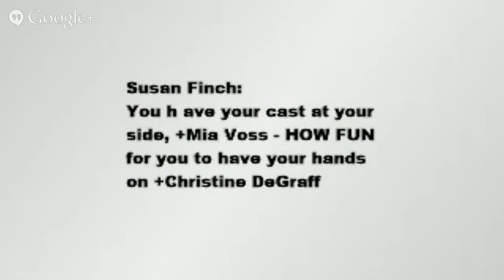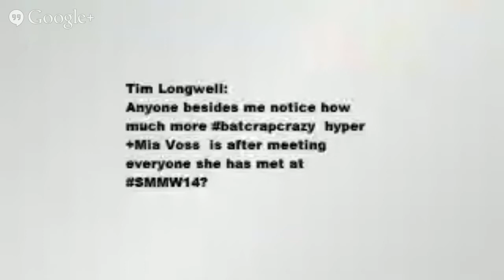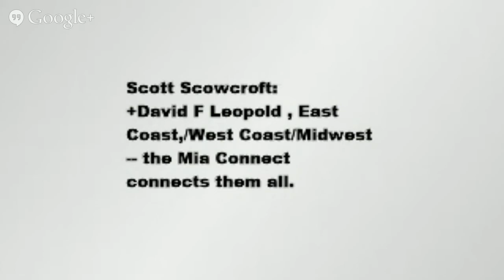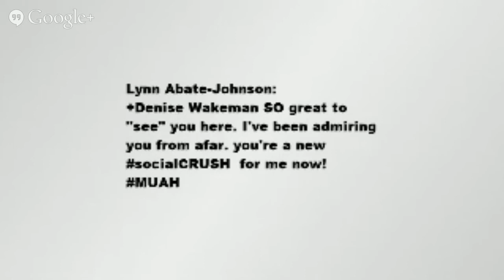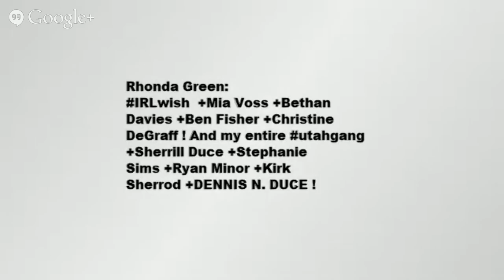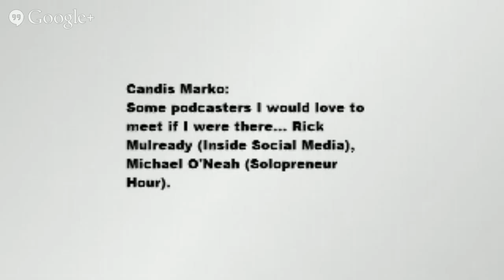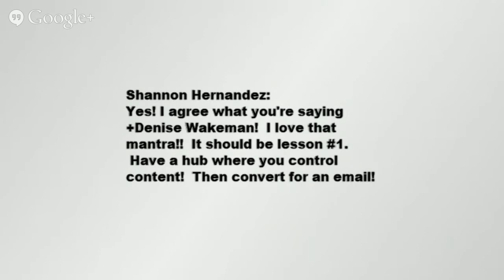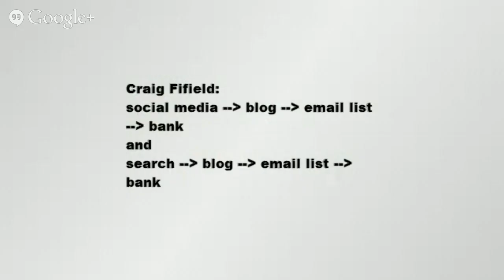The Mia Connect Power Chat - LIVE with Denise Wakeman at Social Media Marketing World 2014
The Mia Connect Power Chat with Denise Wakeman TOGETHER! Hangout on Air at SMMW14.  Sequential time stamps from the conversation are at the end of this post.

1:45 ­ Mia's wearing a REAL tiara
1:58 ­ Introducing +Irene Brodie, who is running technical
2:47 ­ Denise's first time at Social Media Marketing World. Her history with Michael Stelzner and Social Media Examiner
4:30 ­ Denise talks about Martin's presentation, Creating Community with Google Plus but not about Google Plus Communities per se.  Standing room only in a big room, in spite of the fact that +Chris Brogan was presenting at the same time.
5:55 ­ What it's like to meet IRL after only knowing these folks on HOAs. Mia says, "Like
riding a bike."  Met +Cynthia Sanchez. +Sue B Zimmerman ­ Instagram ­ "She rocked my
world."
12:28 ­ Mia talks about success story, +Cynthia Sanchez; formerly an oncology nurse,
now has a business called Oh So Pinteresting; she is the mother of two sets of twins.
13:54 ­ Mia interviewed +Joe Pulizzi ­ He organizes Content Marketing World conference
(in Cleveland). This year's keynote: Kevin Spacey  Joe's topic ­ Content marketing
practices that most businesses ignore.
18:25 ­ Denise ­ Social media breaks down the barrier prior to IRL meetings.  We're seeing a lot of that here.
21:55 ­ Denise ­  +Mike Selzner talked about the 7 trends from SMM industry survey they
do every year ­ report. What marketers are saying, what they're experiencing: Visual
marketing; G+ was the #1 platform that marketers want to hear about in 2014.
23:55 ­ More mention of +Martin Shervington's presentation. Fear Of Missing Out = FOMO
25:05 ­ Google Plus is a huge opportunity. Mentioned +Laurie Lazure and +Ryan Hanley as success stories.
27:49 ­ Denise said yesterday Martin Shervington addressed the question, "How do I get
my Facebook Fans over to G+?" His response, "You don't."  Denise describes her
method for organically bringing people to G+ from other networks.
30:35 ­ +Ande Lyons asked about Social Media Examiner's survey report ­ Denise says
about 3,000 were surveyed from a 30/30/30 split of corporate, solopreneurs, and agencies.
 Examiner) and +Brian Clark (from Copy Blogger).
34:59 ­ Mia prompts Denise to talk about the cocktail napkin conversation about SMMW
and how it got started.
41:25 ­ Talk about the challenges for regulated industry to use social media
42: 34 ­ Denise talks about a test she does to see who is active on Google Plus vs. Facebook.
43:04 ­ +Bob Voss gets an honorable mention (Mia emphasizes that he is NOT her 3­
legged husband)
45:25 ­ On the issue of podcasting . . .
47:05 ­ Mia's call to action: Go check out +Dustin Stout, right now!
50:15 ­ Why it's important to have your own blog site (your own real estate), and back up
all of your content, and get your audience into your own database.
52:30 ­ Mia's call ­to ­action: go to MiaConnect.com and subscribe
53:38 ­ Denise ­ Social networks are so seductive, but we're here to do business.
55:27 ­ Continuing the conversation about the importance of having a blog that offers a
product, solving a problem, addressing pain points, providing infotainment.
56:47 ­ Denise talks about cross­posting from Google Plus
57:13 ­ What happens if something goes wrong with your web hosting? Denise answers. The importance of backing up and having a recovery strategy
59:45 ­ Denise wonders, "What's IS BatCrapCrazy?" Mia explains this, and the BatPack
1:00:28 ­ What's on the bottom ­­ nice peddles, ladies!